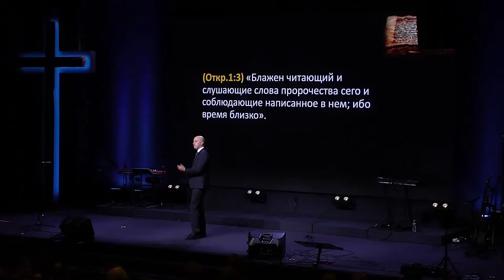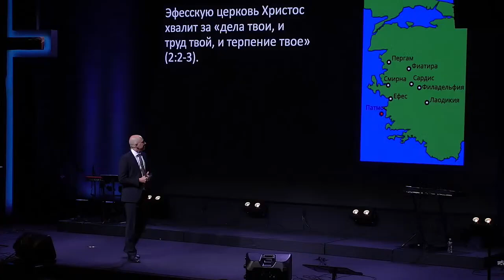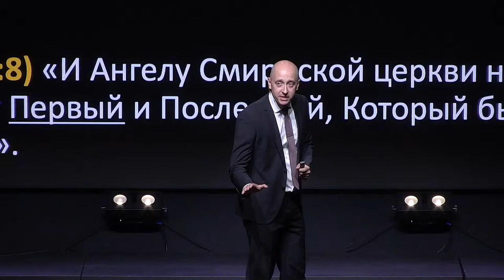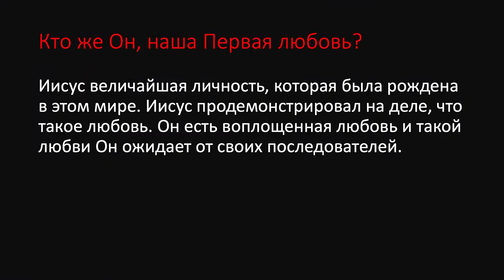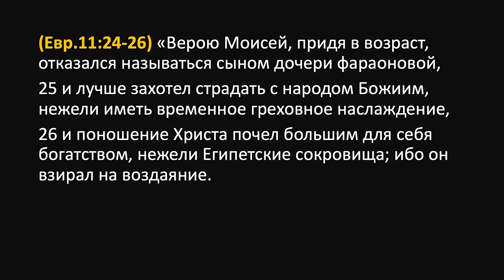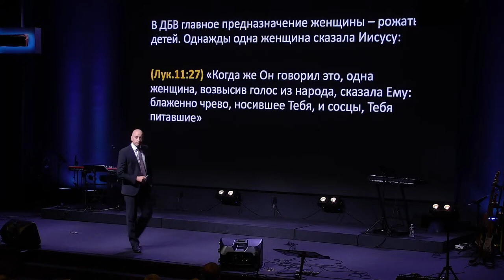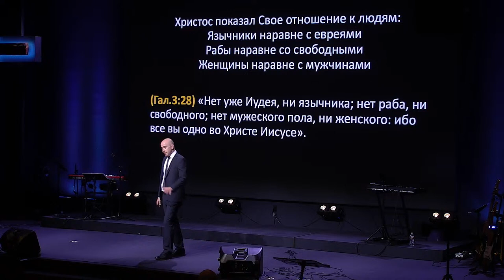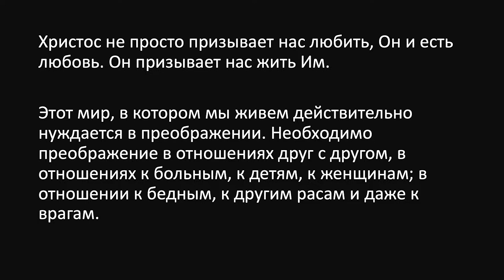Послание к Церкви в Ефесе "Возвращение к первой любви" Проповедь: Вадим Яким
"Послание к семи Церквям"

Вітаємо на нашій сторінці! Чекаємо на служіннях!
Церковь «Возрождение» – община тех, кто хочет быть счастливой семьёй возрожденных Божьих детей, возрастая в любви и делясь любовью.

Love God and share His love with others.

Фонд Помощи Украине от церкви "Возрождение" г. Ванкувер